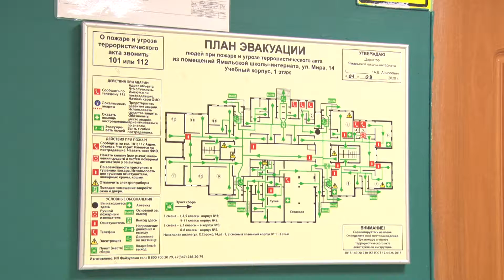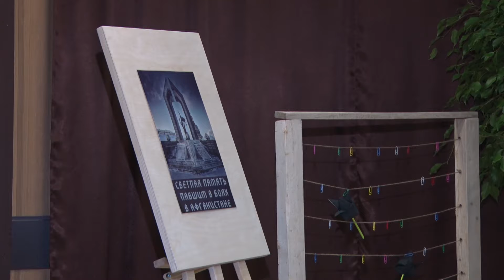ВКУРСЕСОБЫТИЙ 16 февраля 2021 года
00:00 - ВКУРСЕСОБЫТИЙ 16 февраля 2021 года
00:05 - Межведомственная комиссия проверила антитеррористическую защищенность Ямальской школы-интерната
01:15 - Школьники и юнармейцы поздравили ветеранов с Днем вывода войск из Афганистана
02:34 - В субботу в ярсалинской школе прошла квест-игра для учащихся
03:28 - В детском саду «Солнышко» стартовала Спартакиада дошкольников